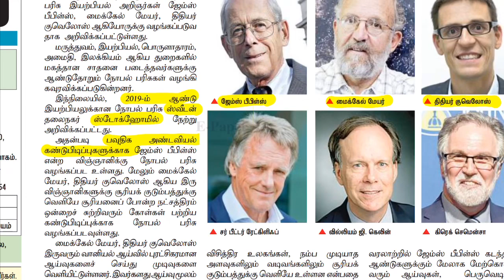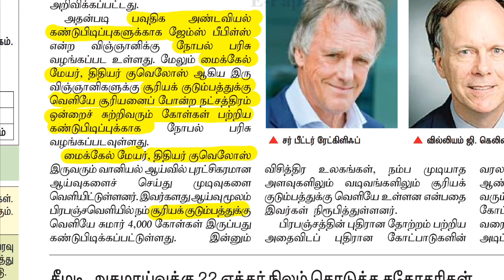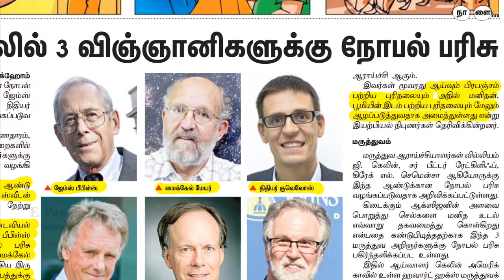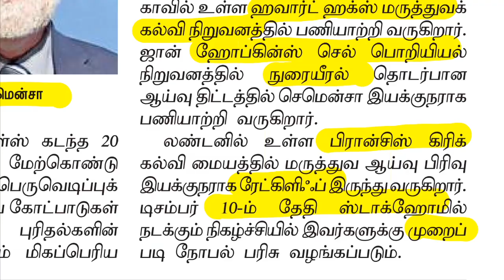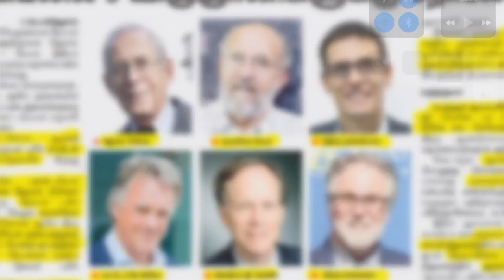NOBEL PRIZE 2019 TAMIL